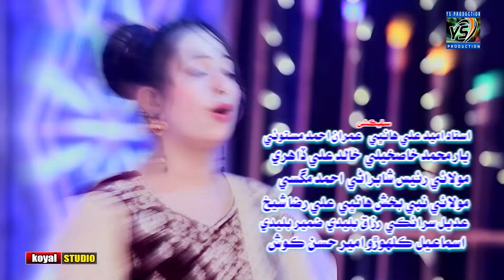Hati sabhe paray tuhu | shaban Koyal |Allbum 01| full HD video songs fresh music 2023 |YS PRODUCTION